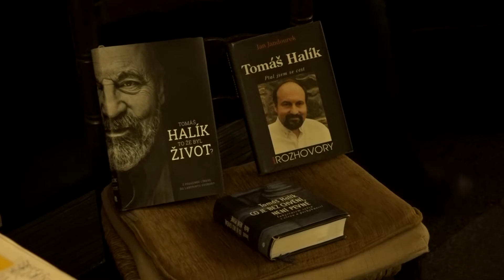Program televize FILMpro 29.10.-4.11. 2018